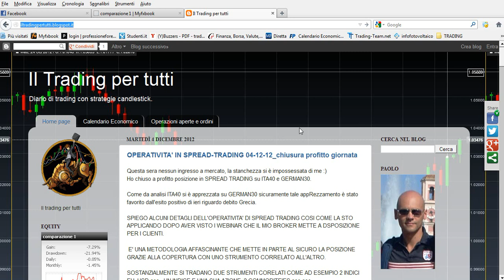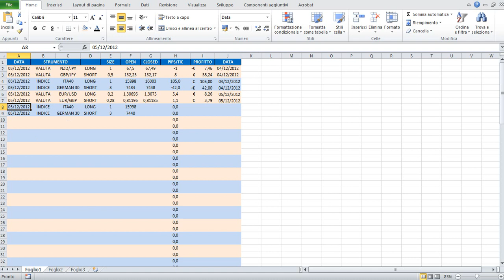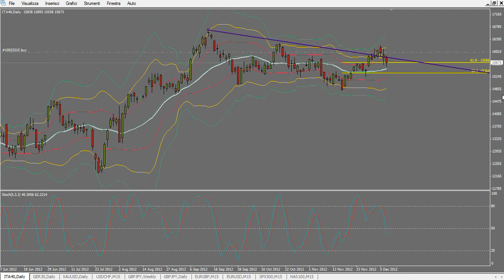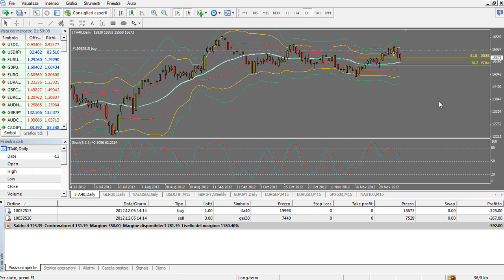Operatività SPREAD-TRADING dal 3_12_12 al 08_12_12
Operatività di spread trading della settimana dal 03/12/12 al 08/12/12